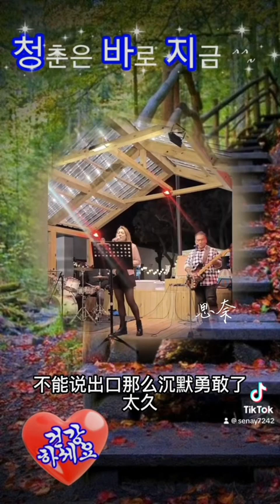思奈樂團 微光集 阿妹歌曲